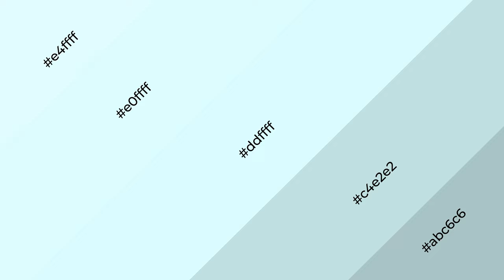Shades & Tints of Apollo’s White color ddffff A Warm Blue color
Shades of Apollo’s White color ddffff Warm Shades of Apollo’s White color with Blue hue for your project!

Shades
Hex c4e2e2

Tints
Hex e0ffff